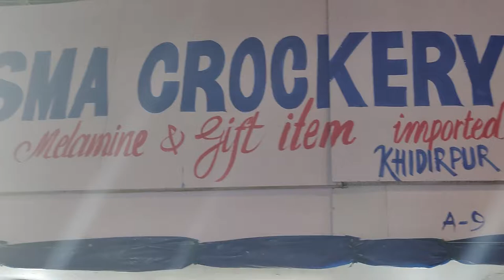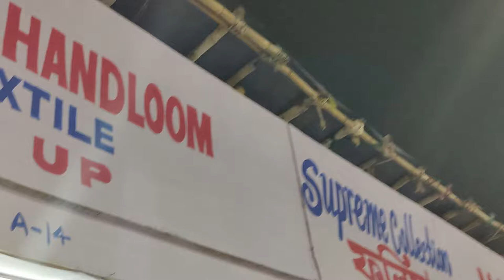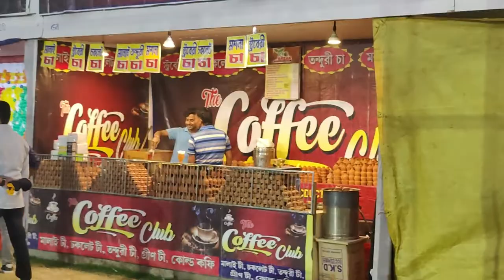New town mela